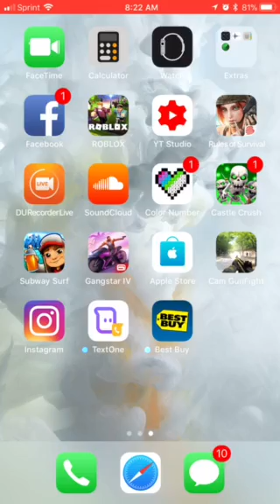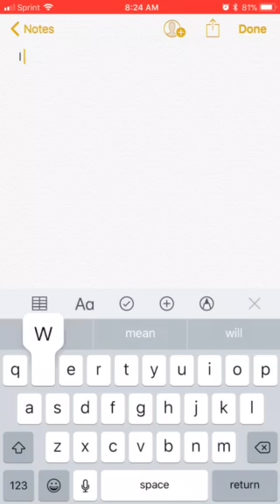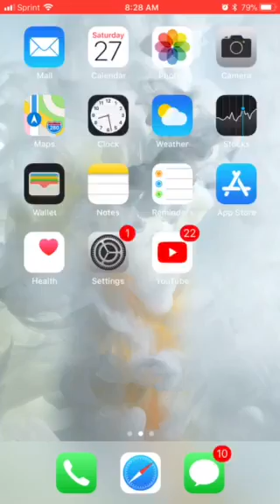Playing games on me phone c